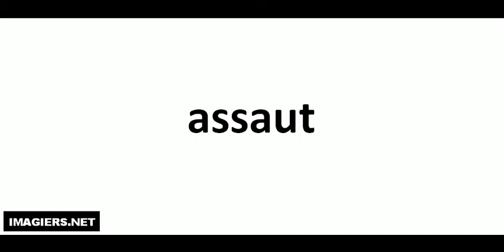How to pronounce assaut